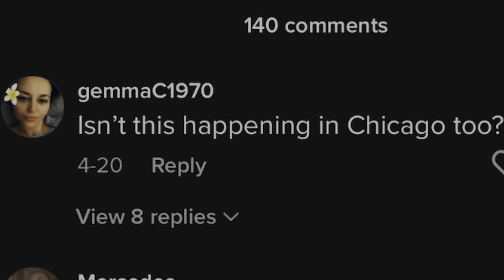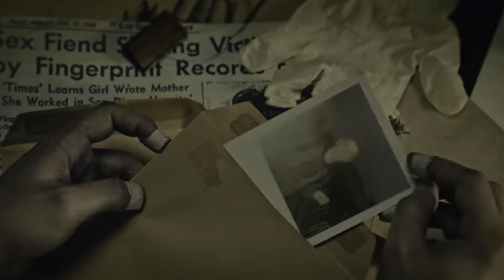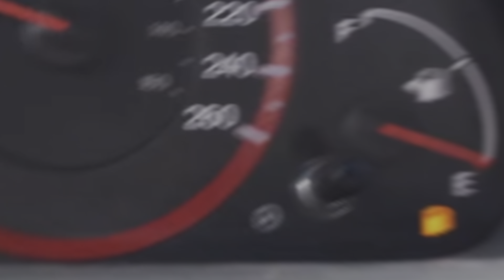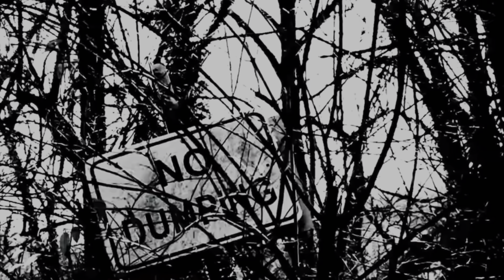Terrifying Unsolved Cases That Will Creep You Out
True crime!